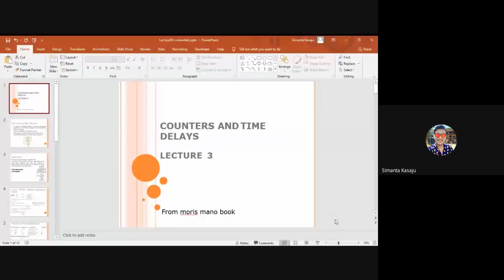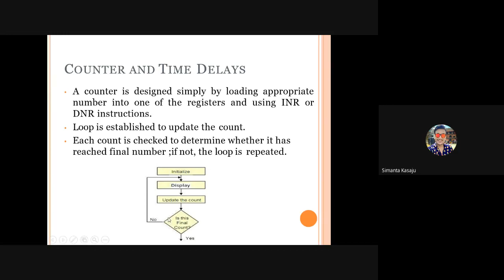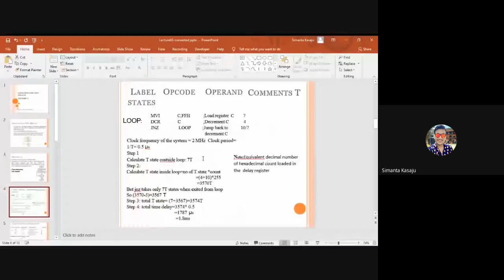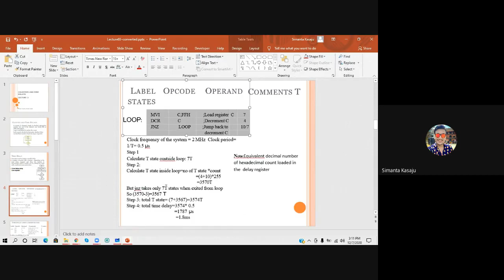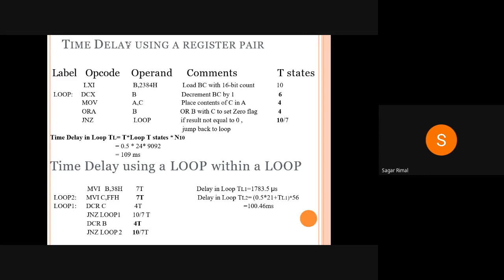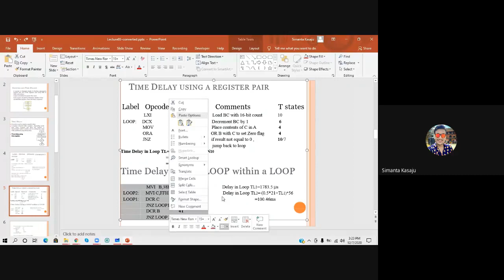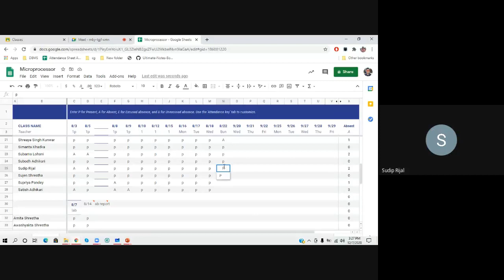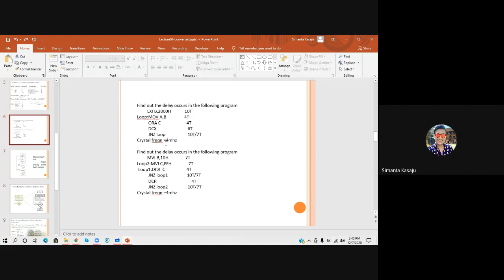counter and time delay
some correction: if crystal frequency is given then divide them by 2 (50% duty cycle) which gives us clock frequency.
if clock frequency is given then no need to divide by 2.